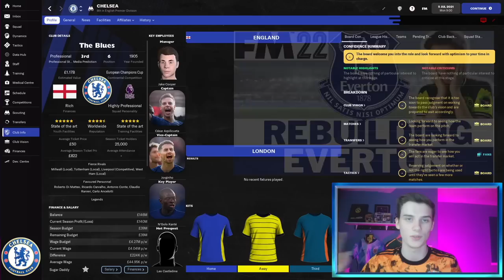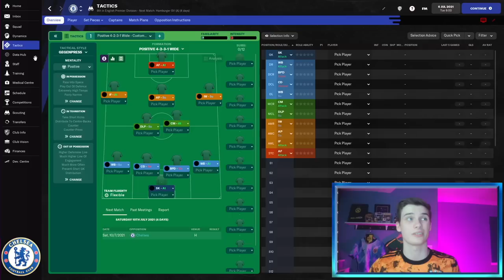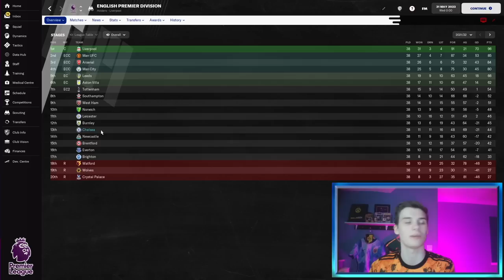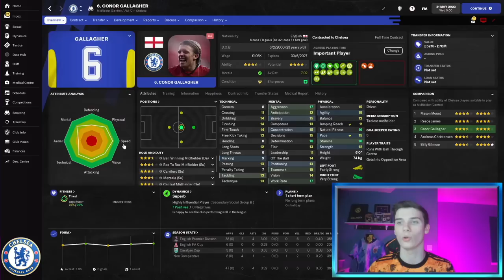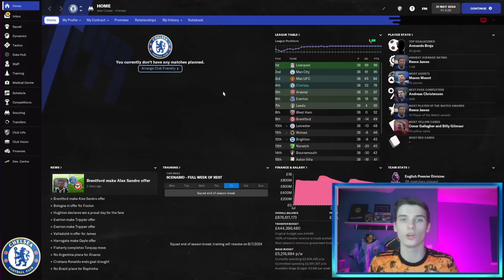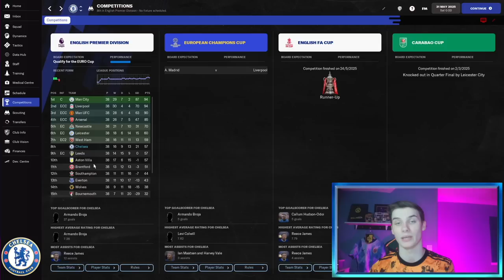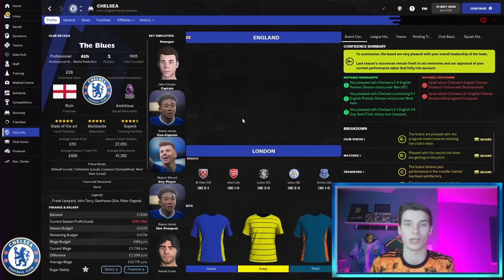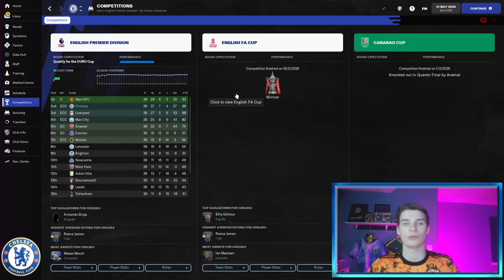Chelsea Youth ACADEMY Only FM22 Rebuild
Jake runs a youth ACADEMY Only FM22 Rebuild of Chelsea, to see how Football Manager 2022 Predicts The Future Of CHELSEA After The Sanctions. Whilst it is EXTREMELY unlikely the sanctions result in anything near the following challenge for CFC, we thought this could still be a fun topical FM 22 challenge!

Be sure to follow Jake's own channel and Twitter - See his FM22 saves here!

Buy your FM22 Steam key much cheaper than Steam store. Free bonus: A special site badge for members. Support FM Scout.

FM2022 Rebuilding with Wonderkids
Best Save ideas
Abramovich Leaves The Blues